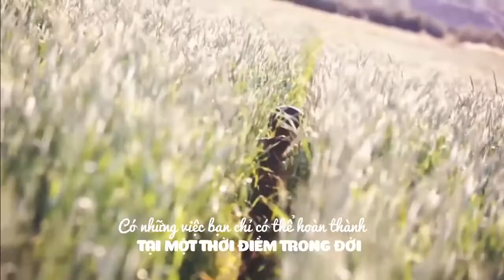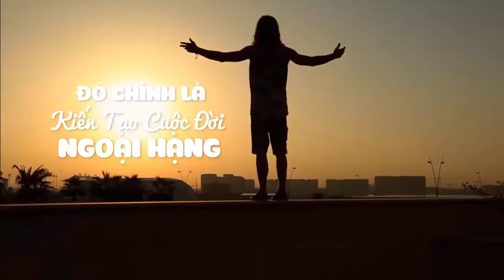Biết Ưu Tiên